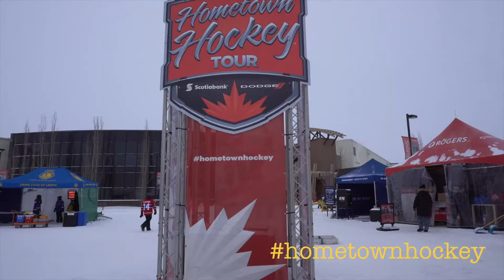Coldest Concert Ever?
King of Canadian Country, Bamford Plays Show in -41° Weather

LEDUC, AB – February 2, Gord Bamford and his band didn’t hesitate to play in the cold despite -41°C (wind chill) weather. Hundreds of brave fans came out to enjoy the festivities of Rogers Hometown Hockey.

The Rogers Hometown Hockey Tour follows Sportsnet hosts Ron MacLean and Tara Slone as they travel across the country, making stops in 24 different communities to celebrate local hockey stories, and the game’s biggest stars.

“It felt great to play just up the road from my hometown of Lacombe and to be in a Alberta celebrating the great game of hockey.”

“It was impossible to keep instruments in tune but I was sure glad we could get the one song in. We wrote “Ain’t It Grand” to represent our great country of Canada and I’m glad people could hear it on a national platform like Hometown Hockey. I can tell you it’s the coldest show we ever played.”